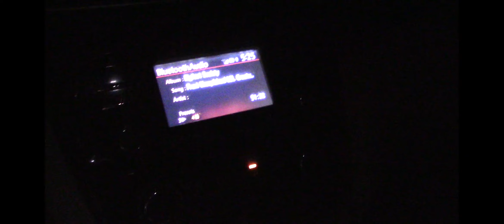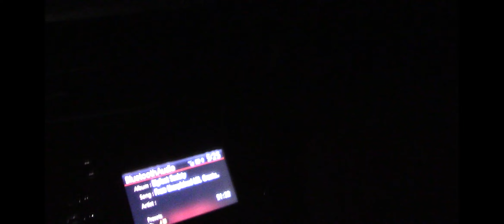Predator Eyes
While traveling to Hells Gate in the pre-dawn hours, Marcus has an encounter with an unidentified entity with blazing amber eye shine. This is his report mere moments after it occurred!